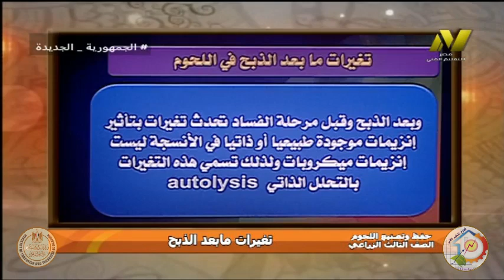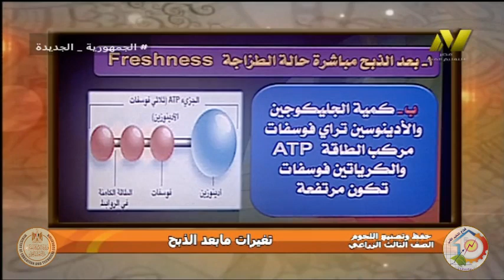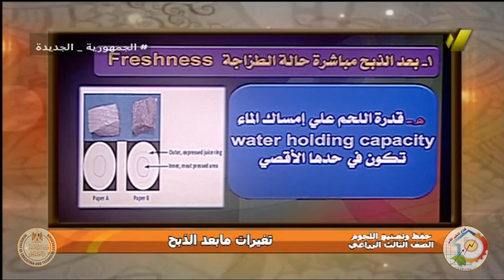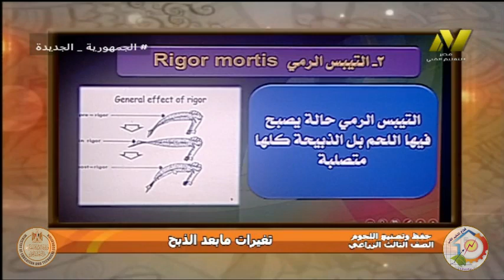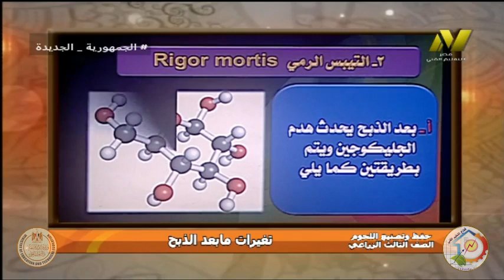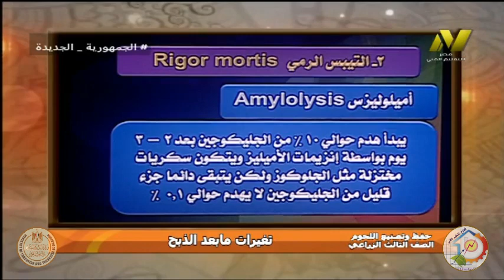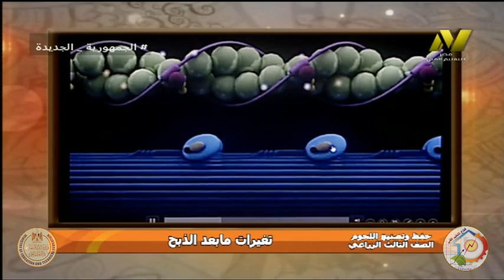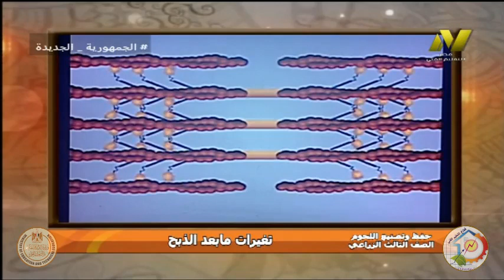الصف الثالث زراعي - صناعات غذائية - حفظ وتصنيع اللحوم - تغيرات ما بعد الذبح - ا نبيل عبد الرؤوف